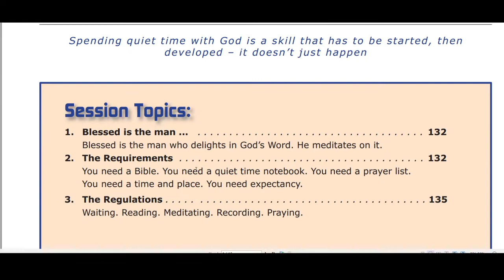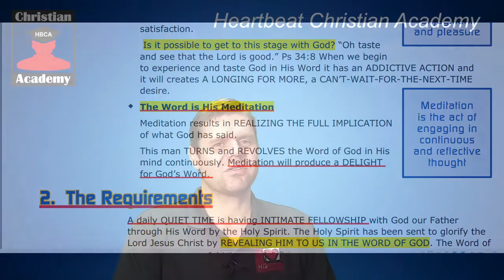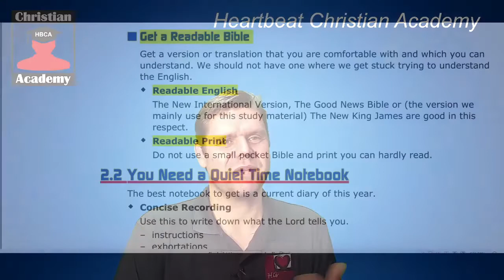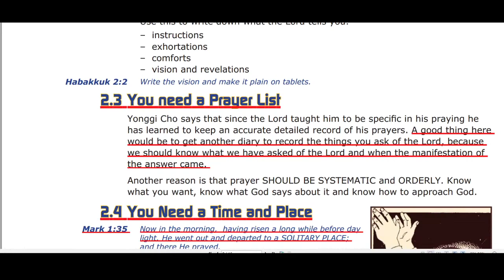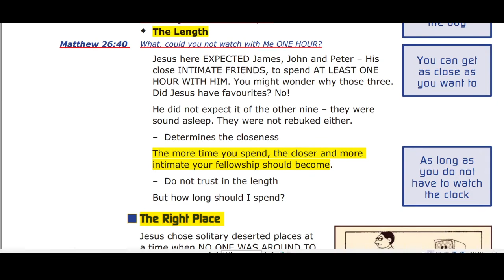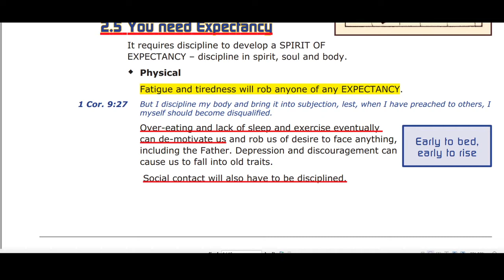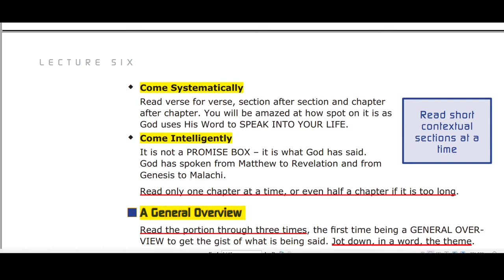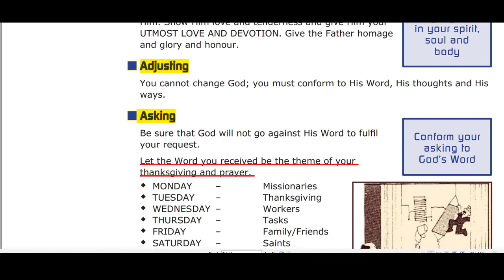Lecture 6 The Daily Quiet Time The Practice